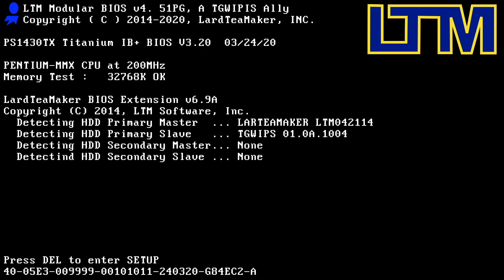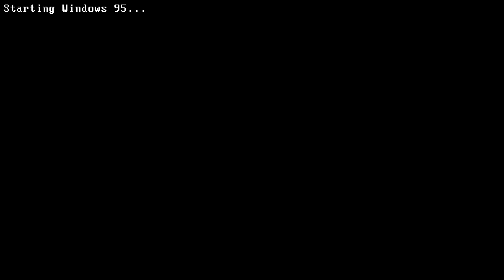Chroma Squad Part 2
Go,go power..er i mean Chroma Squad!